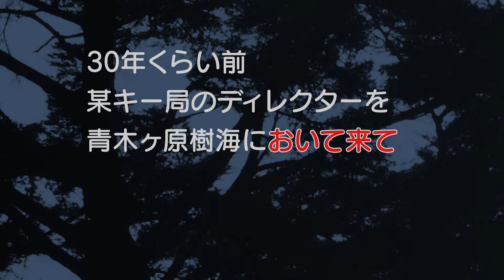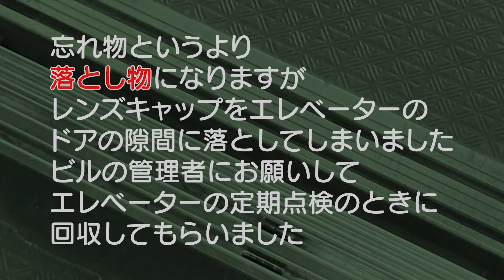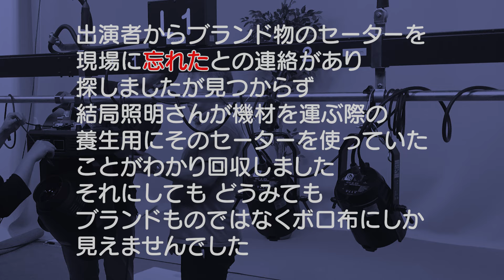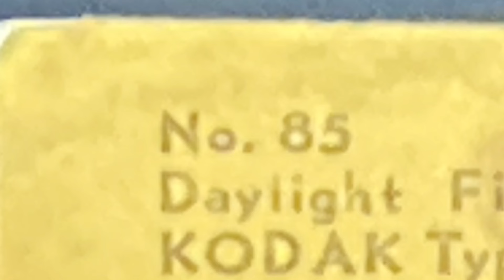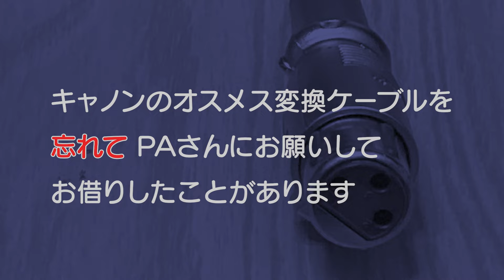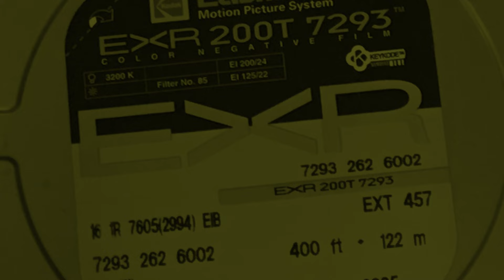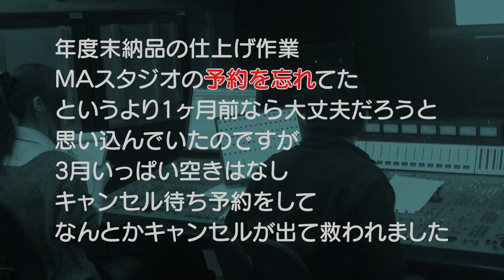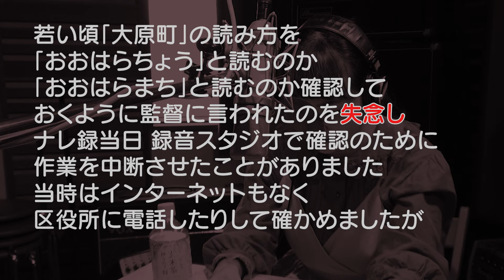続・映像制作現場の忘れ物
続・映像制作現場の忘れ物（アナログな映像制作講座140）
映像制作現場の忘れ物第二段！
ディレクターを忘れた！
85フィルターって何？
安全管理者には逆らうな！

用語解説
2:02 「VP」＝企業や自治体が制作する広報ビデオや宣伝ビデオなど。
2:50 「ピンチ」＝金属製の洗濯3:05 「85フィルター」＝コダックラッテン社の色温度変換フィルター。デイライトをタングステンに変換。
3:10 「CCフィルター」＝色補正フィルター
3:20 「ゼラチン」＝レンズ用のシートフィルターは最初ゼラチンで作られていたので通称ゼラチンと呼ばれていた。後に材質がプラステートに変わってもシートフィルターは「ゼラチン」と呼ぶ人が多かった。
4:21 「キャノンのオスメス」＝キャノンは音声ケーブルに最も使われている端子。 オスはプラグ側、メスはジャック側
 4:23 「PAさん」＝ホールなどの音響担当者。
 4:53 「スーパー」＝テロップと同義語。
 5:06 「初号」＝「初号プリント」の略称。編集されたネガから最初に焼く上映用プリント。
 6:44 「テイクアップリール」＝巻取り用リール。
 7:59 「ワンオペ撮影」＝助手を付けず一人で撮影すること。